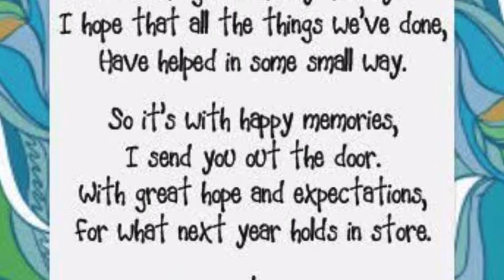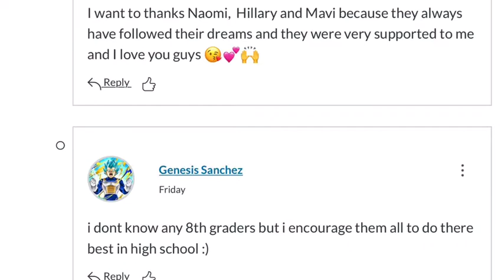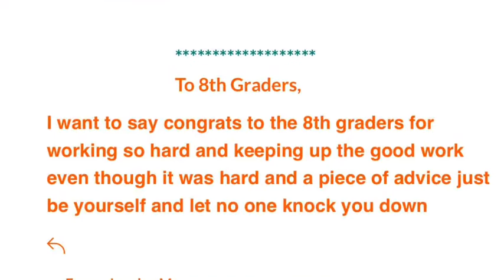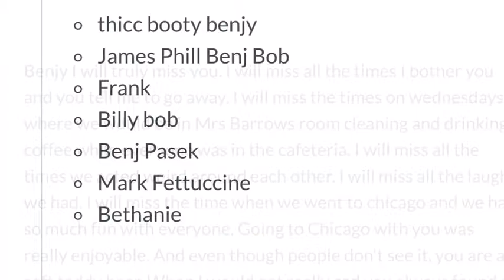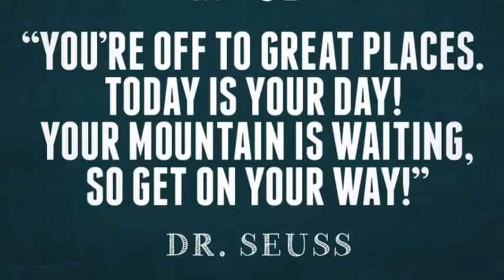End of the Year Messages 2019-2020